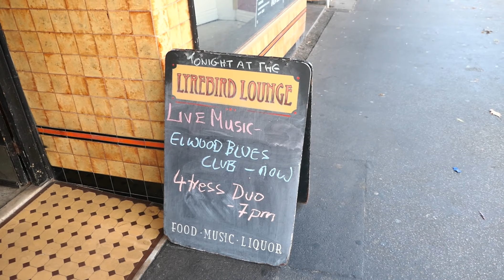Elwood Blues Club Jam Ripponlea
Incomplete video due to camera problem.